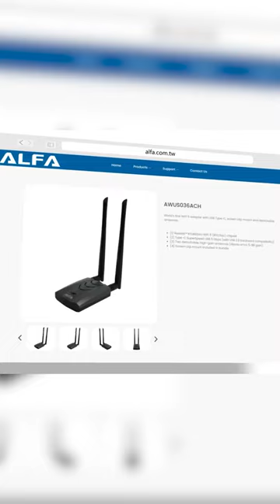Cori's favourite Alfa Wifi Adapter